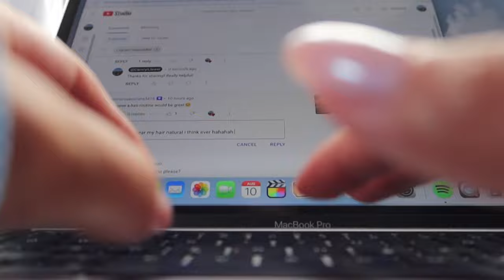MINI SUMMER VLOG: spin, being productive & more!